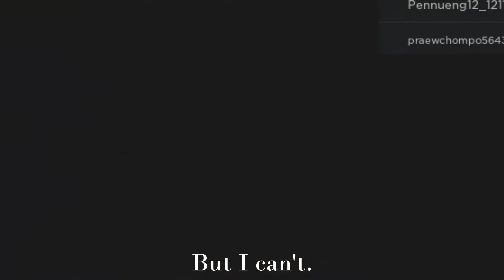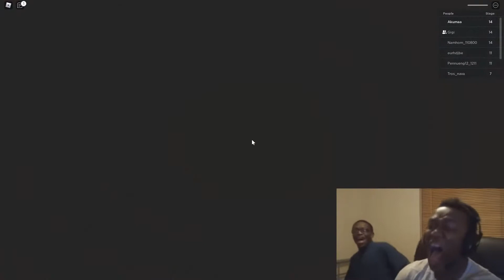ROBLOX: Escape 🚨Siren police!